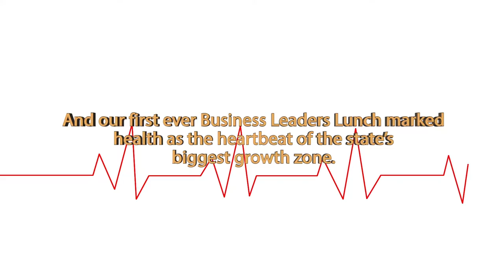2016 WSLHD Event Season